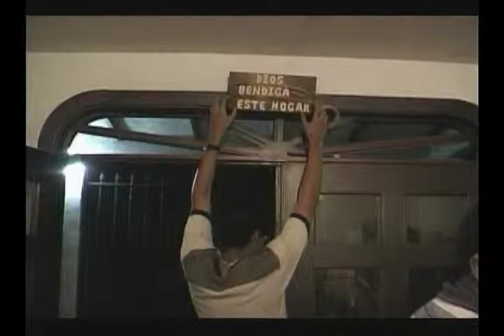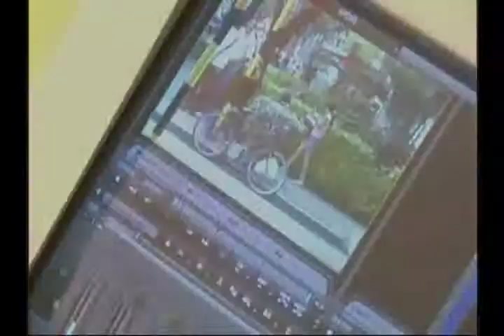Pasos para hacer Television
Fragmento de Video Cartilla "Mirando Como Miramos, Multiplicando Televidentes Críticos". PROYECTO DE FORMACIÓN EN RECEPCIÓN CRÍTICA, Comisión Nacional de Televisión en convenio con la Universidad Santiago de Cali, Facultad de Comunicación social y Publicidad. Realizado por los integrantes de la CASA OCCIO